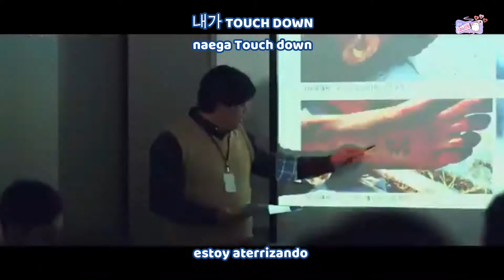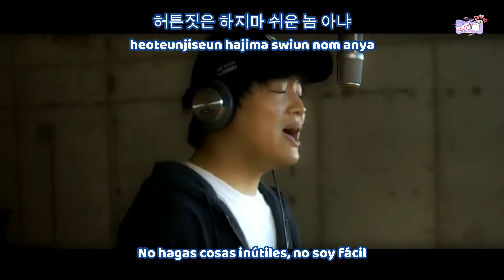HONGCHA – TAKEDOWN [FEAT. BOO HYUN SUK] [Extra investigation OST PART 6] |Sub español |Hangul |Roma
✽ LÉEME ✽
✽ HONGCHA (홍차) – TAKEDOWN [FEAT. 부현석(BOO HYUN SUK)] [Extra investigation (번외수사) OST PART 6] |Sub español |Hangul |Romanizacion

• Artista: HONGCHA (홍차) [FEAT. 부현석(BOO HYUN SUK)]
• Korean Title:
• English Title: TAKEDOWN
• Fecha: Junio 06, 2020
• Genero: K-Pop / OST
• Label: DanalEntertainment
• Single: Extra investigation (번외수사) OST PART 6